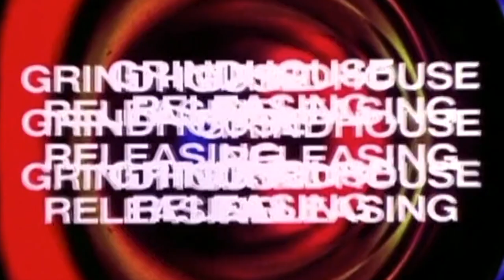Do you like scary movies?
The following is a non-profit fan made film celebrating over 120 years of horror cinema.

Bad Moon Rising - Creedence Clearwater Revival

Films:

Scream
Beetlejuice
Frankenstein
Jaws
Alien
Predator
Halloween
Psycho
The Shining
The Exorcist
Hellraiser
The Blair Witch Project
Carrie
The Ring
28 Days Later
Chucky
Get Out
Saw
The Silence of the Lambs
Dracula
Suspiria
Invasion of the Body Snatchers
Pan's Labyrinth
The Thing
Poltergeist
The Conjuring
Rosemary's Baby
Drag Me to Hell
Insidious
REC
The Conjuring 2
The Strangers